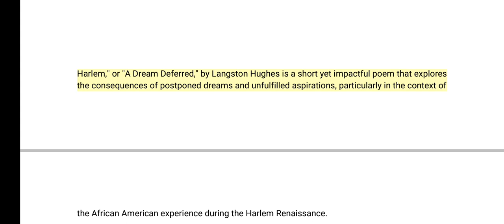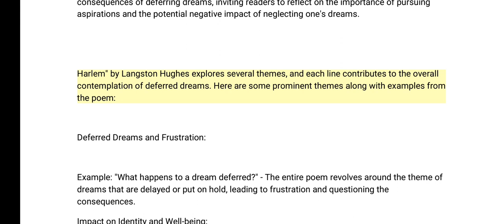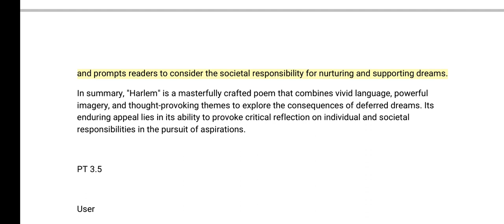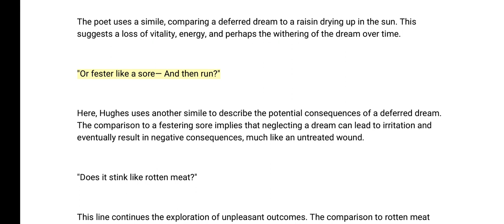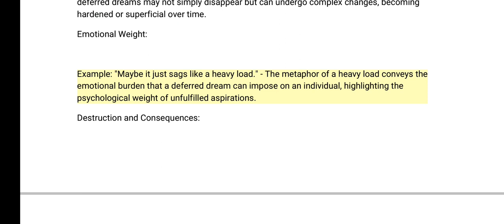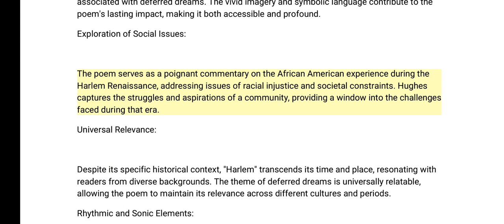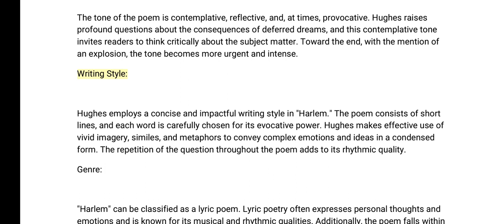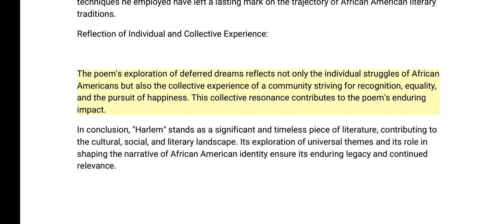Harlem || Poem by Langston Hughes || Brief Summary